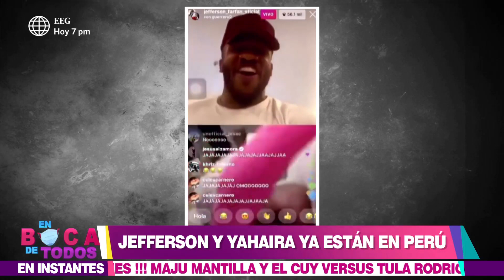En Boca De Todos: Yahaira Plasencia y Jefferson Farfán llegaron juntos a Perú (HOY)